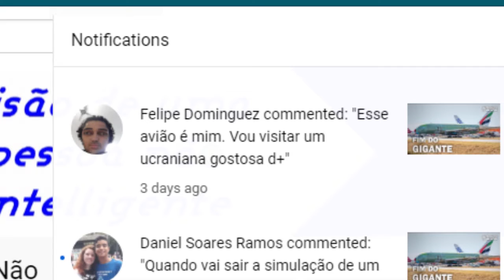Nova série e problemas com Comentários - Novidades VPNI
Um pequeno update de Quarta sobre o nosso canal. Vem aí uma série nova, chamada VPNI Curtos, e também falamos de alguns problemas com comentários que estamos experenciando.